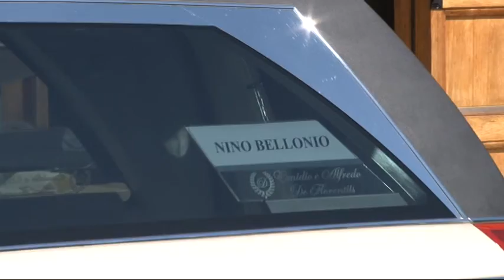Ciclismo: questa mattina i funerali di Nino Bellonio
C'erano tanti amici del ciclismo abruzzese e sportivi questa mattina nella chiesa di S. Antonio a dare l'ultimo saluto a Nino Bellonio, segretario generale del Trofeo Matteotti, scomparso all'etá di 84 anni